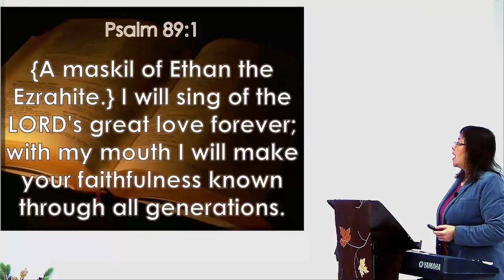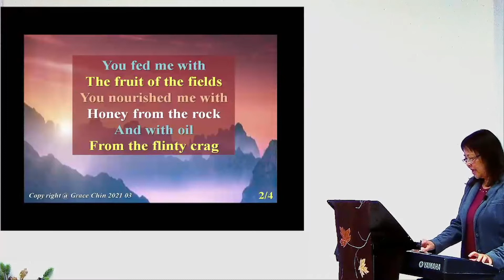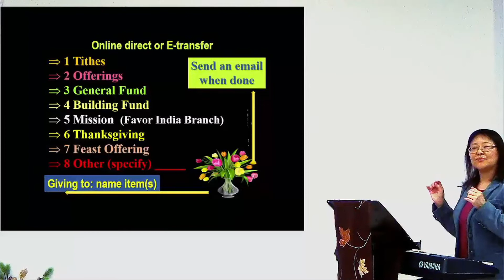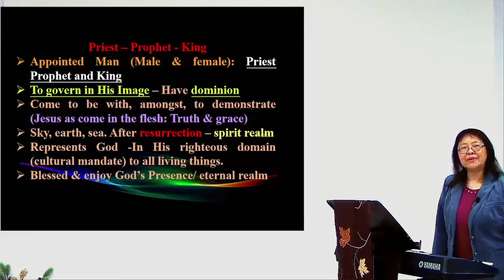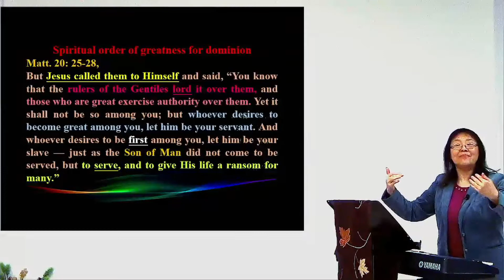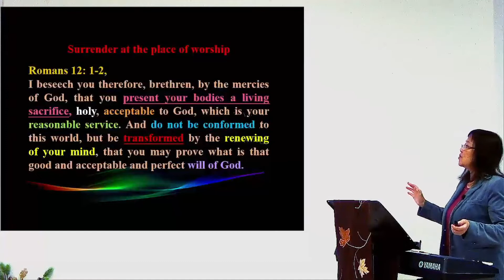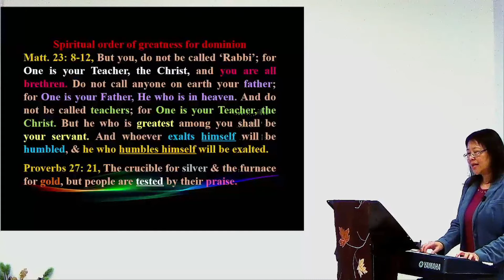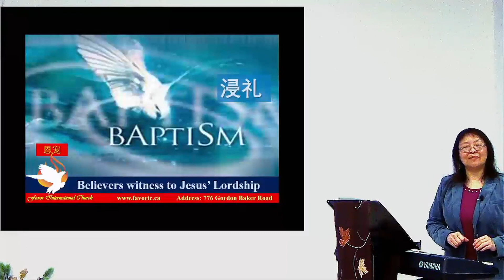Jun 11, 2022 (Saturday) Have Dominion in God's Image At the Altar of Worship